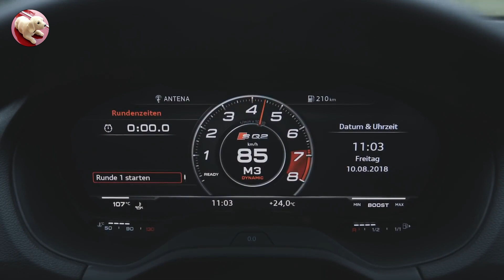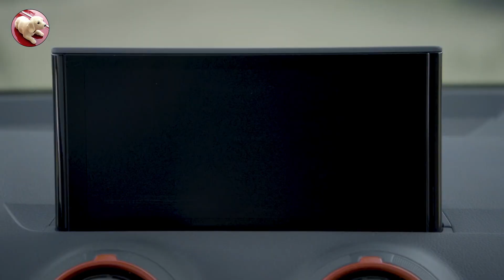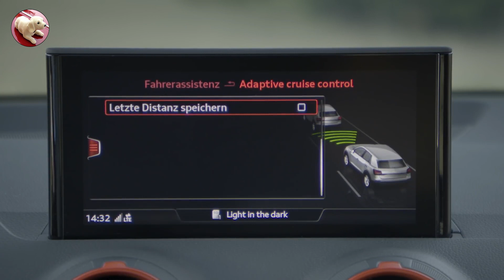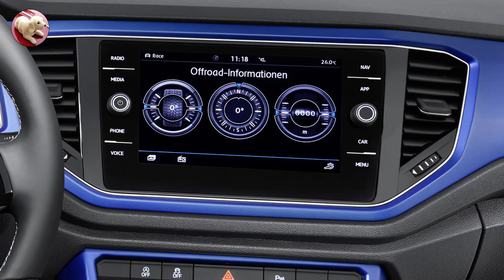AUDI SQ2 vs VW T-ROC R: las versiones deportivas del audi q2 2019 y volkswagen t-roc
Aquí podemos ver los videos promocionales del audi sq2 y del  volkswagen t-roc R.

En ambos casos son las versiones deportivas, tanto del  audi q2 2019
como del Volkswagen T-Roc, rondando ambas los 300 Cv.